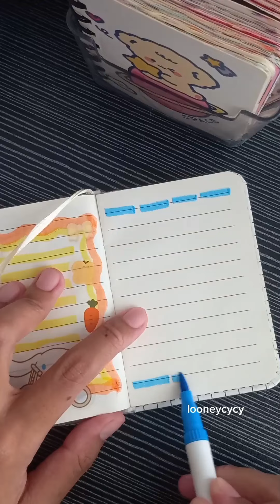Colorful Journal ❀˖° Aesthetic Sticker Character ଓ༉‧.⭒ֶָ֢⋆. [Journaling with Looney]